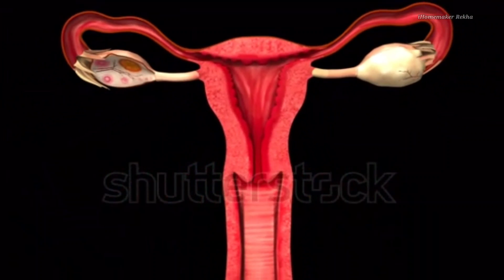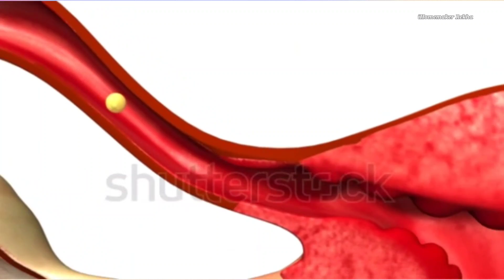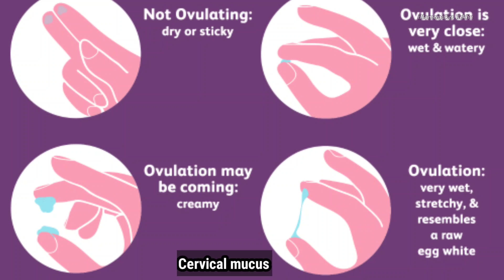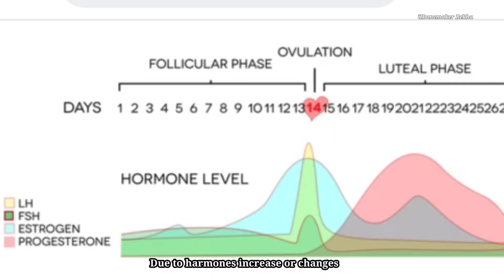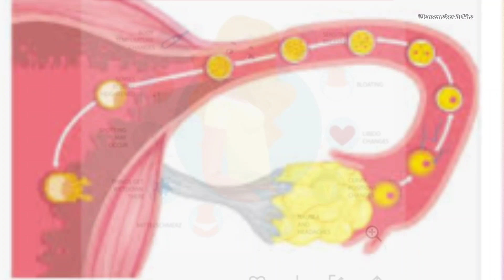ಈ ದಿನ ಸೇರಿದ್ರೆ ತಕ್ಷಣ ಗರ್ಭ ಧರಿಸಬಹುದು| HOW TO GET FAST PREGNANCY in 1 Day?KNOW EXACT OVULATION DAY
Hi
 Beautiful ladies,
This is very useful, informative video for all those Women who are trying to get Pregnancy & avoid unwanted Pregnancy?
Know Your Ovulation Day easily with some symptoms in your body.
Best days to Conceive Pregnancy is on  Ovulation day.
So check out the details in video.

Rekha Jai